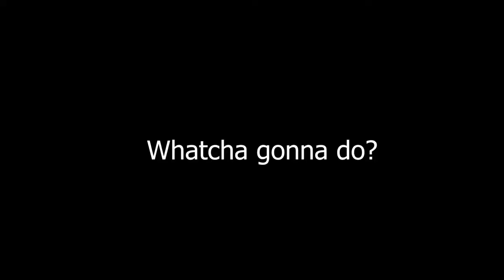Replay Analysis | 3v3 Diamond Player | INSANE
Camera Settings:
110
280
110
-3
0.45
4.20